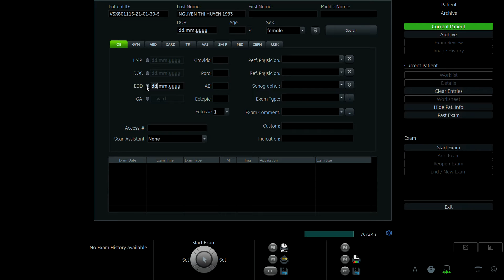NGUYỄN THỊ HUYỀN 1993